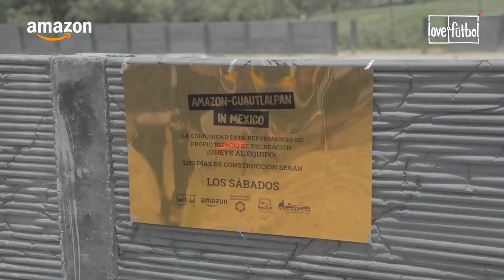love.fútbol inaugura su cancha #11 en México gracias a alianza con Amazon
Gracias al esfuerzo de cientos de voluntarios de Amazon México y miembros de la comunidad de Santiago de Cuautlalpan, más de 6 mil personas se verán beneficiadas con este espacio.

La alianza de love.fútbol con Amazon México ha sido un pilar fundamental en este proceso, demostrando una vez más el poder transformador de la colaboración entre organizaciones comprometidas con el bienestar de las comunidades.

¡Gracias a todos los que formaron parte!